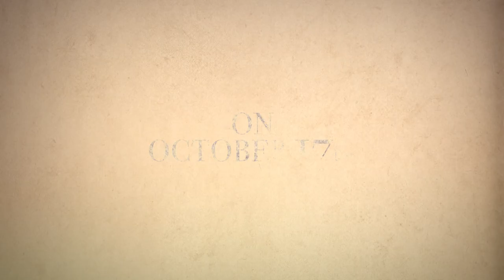Heads or Tails - Official TV Spot [2015]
This is the official TV spot for our upcoming film 'Heads or Tails'. Enjoy!